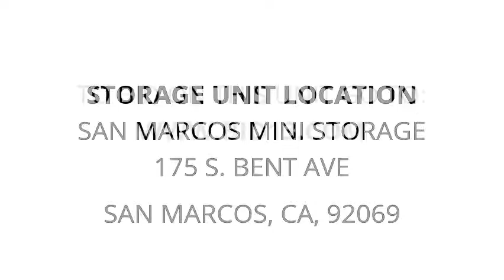San Marcos Mini Storage - Unit D09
household-furniture, dolly, hand-weights, Home-decor, boxes